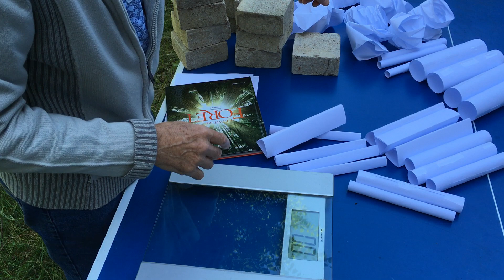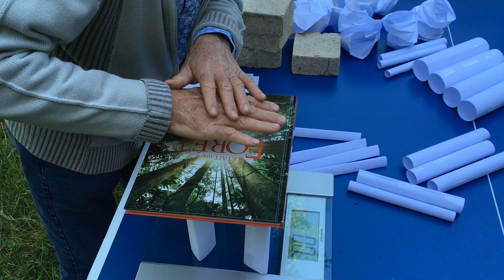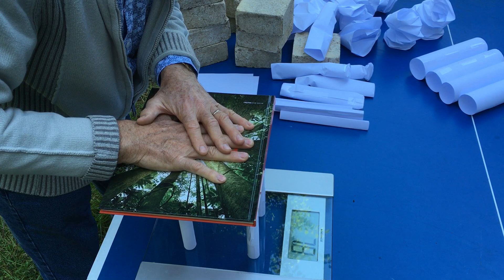Expérience du jour : La solidité du papier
Comment tester la solidité d’une feuille de papier ? Comment avoir un structure la plus solide possible avec juste une feuille pliée ? Quel type de pliage donnera plus de résistance à l’écrasement ? Pour répondre à ces questions, testons différentes formes de pliage de feuilles A4 (75g), avec des bases circulaires ou triangulaires, plus ou moins grandes.
Résultats :
Avec des colonnes triangulaires de 10 cm : 2 kg avant effondrement
Avec des colonnes circulaires de de 10 cm de diamètre : 5 kg
Avec des colonnes triangulaires de 5 cm : 3,6 kg
Avec des colonnes circulaires de 5 cm : 14.7 kg
Avec des colonnes circulaires de 3 cm : 15,2 kg
Mais comment ça marche ?
Lorsque la colonne s’écrase, le poids qui appuie sur la colonne se répartit  tout autour et la moindre faiblesse du cylindre sera le premier point de rupture d’équilibre, là où le papier va se plier et entrainer toute la colonne dans son effondrement. En fait, on constate que le pliage se fait en accordéon, comme si une onde de compression avait parcouru la colonne de papier et fragilisé une dizaine de zone en même temps. C’est le « flambage » de la colonne. Pourrait-on l’éviter en remplissant la colone de sable par exemple ? A vous d’essayer !